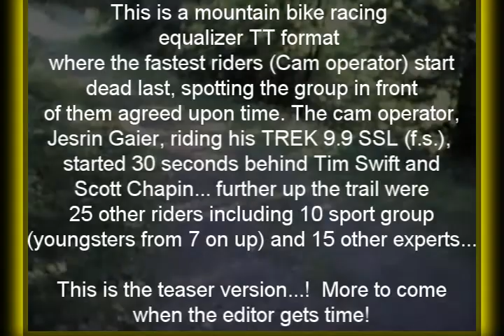Riverbrook Momentum TT Teaser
Short version, Mountain TT